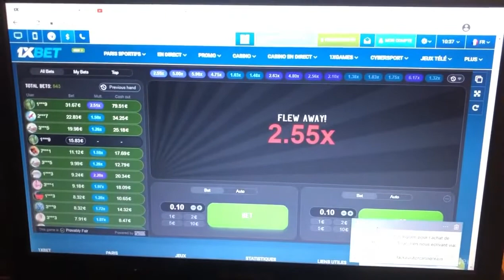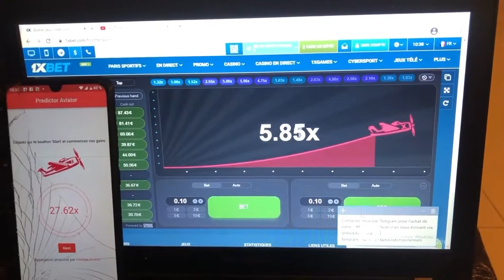New Avaitor hack bot . Tutorial . Aviator hack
for password